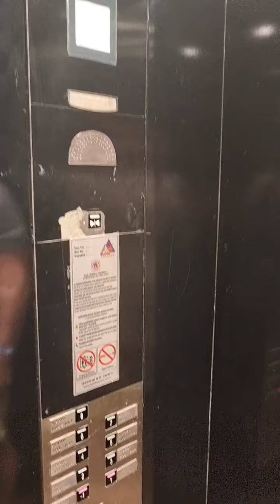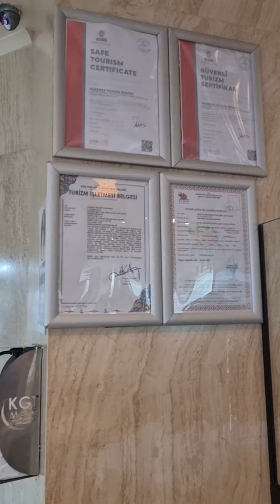Miarosa Ghazal resort 5* 01.08.2021 г. или кошмар продолжение выход из номера лифт